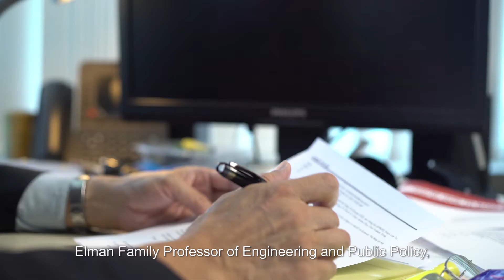Prof Joseph Hun-wei Lee, Elman Family Professor of Engineering and Public Policy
Professor Joseph Hun-wei Lee
Chair Professor, Department of Civil and Environmental Engineering

Hydro-environmental engineering research in a city as surrounded and impacted by water as Hong Kong (including a vital harbor and over 700 kilometers of coastline) is a resource as important as the element itself. Thus, it is extremely fortunate that over 35 years ago, Prof Joseph Hun-wei Lee chose to return from the United States to add his expertise to the community in this way.